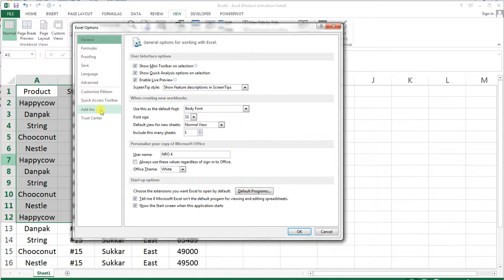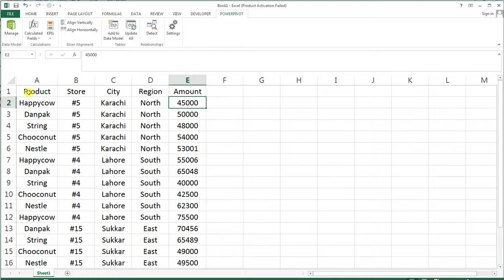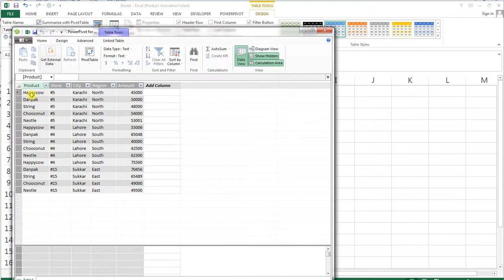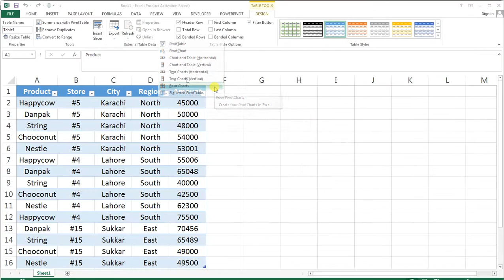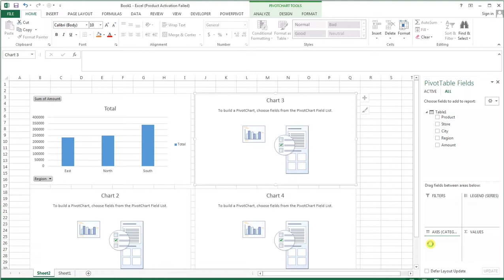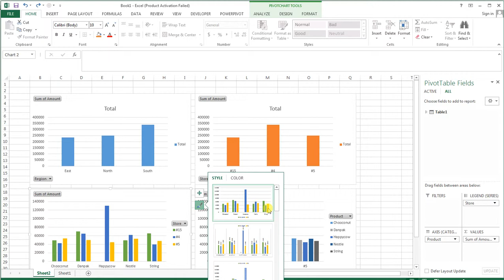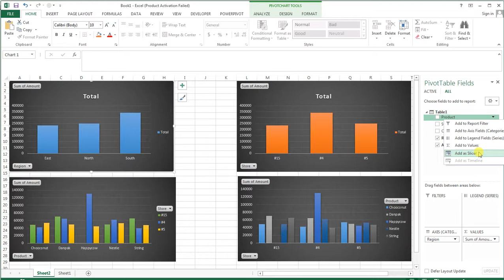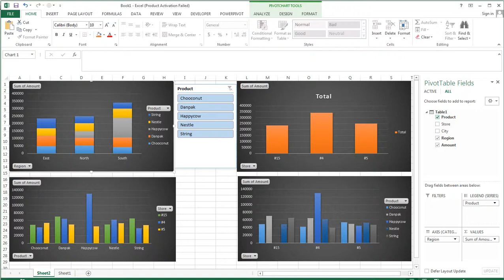Dashboard Create IN Excel Using Power pivot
Excel Tutorial On Creating sales Dashboard
This is the first part of a Excel Dashboard series showing how to make an Excel Dashboard ground up using Excel.